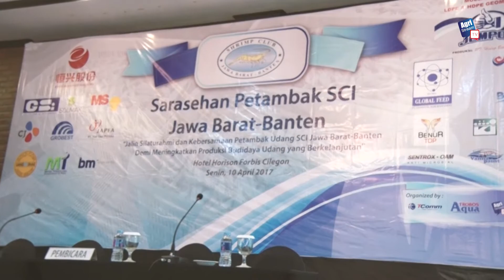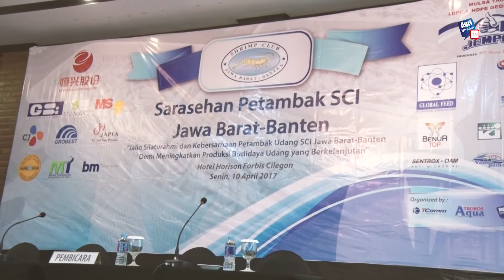AgriStream TV - Sarasehan Petambak SCI Jawa Barat-Banten Cilegon 2017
(AGRISTREAMTV.COM) Bertempat di Hotel Horison, Cilegon, Pengurus Shrimp Club Indonesia (SCI) Jawa Barat-Banten (Jabarten) bekerjasama dengan Trobos Communication (Tcomm) mengadakan acara bertajuk “Sarasehan Petambak SCI Jawa Barat-Banten” (10/4). Acara yang mulanya dikhususkan bagi para petambak di daerah Jawa Barat dan Banten ini, sukses dihadiri juga oleh petambak-petambak dari luar daerah Jabar-Banten. Lebih dari 200 peserta menghadiri acara perdana pengurus baru SCI Jabarten.